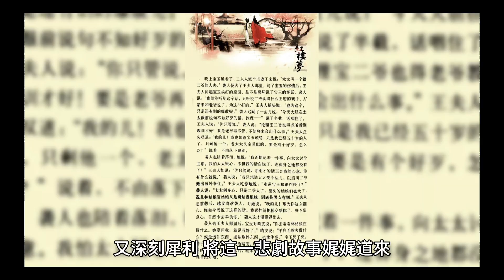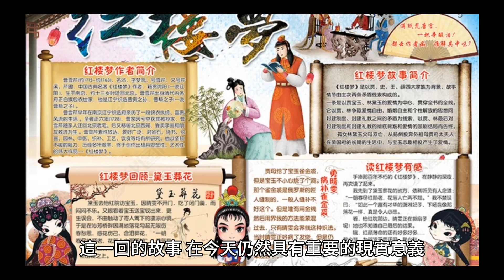《紅樓夢》第二十回概要《王熙鳳毒設相思局 賈天祥正照風月鑒》